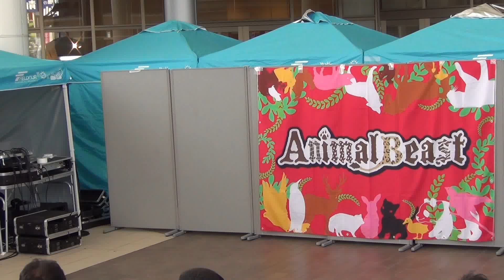Fiore （フィオーレ）2017年9月9日「D'×AnimalBeast Presents 集え! Animal Park!! @ イオンモール名古屋茶屋」2部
2017年9月9日
「D'×AnimalBeast Presents 集え! Animal Park!! @ イオンモール名古屋茶屋」 2部
愛知県名古屋市港区西茶屋2-11で行われた
Fiore さん のステージ